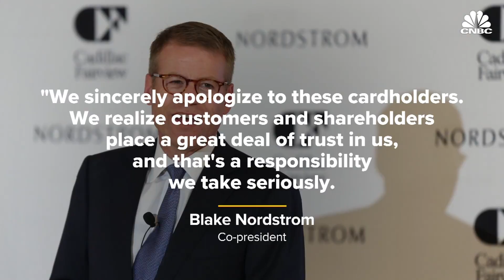Nordstrom credit card error costs company $72 million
Shares of the retailer plunged after the company lost $72 million because it overcharged credit customers. Nordstrom said it had taken steps to assure it would not happen again.